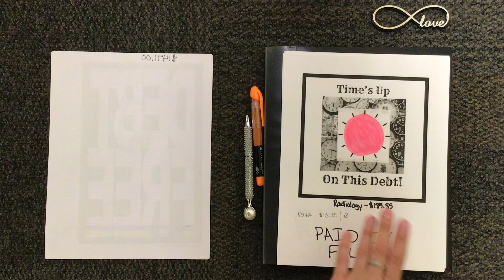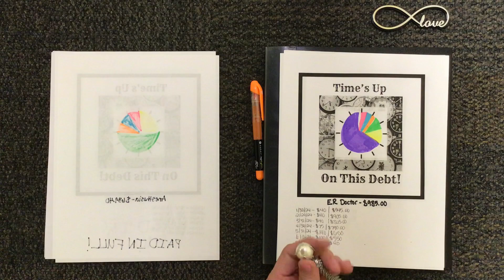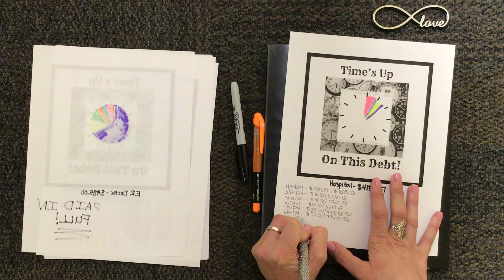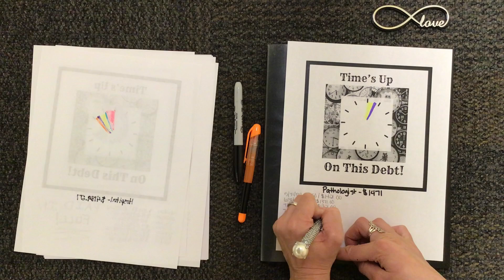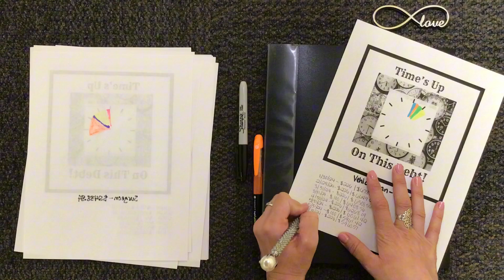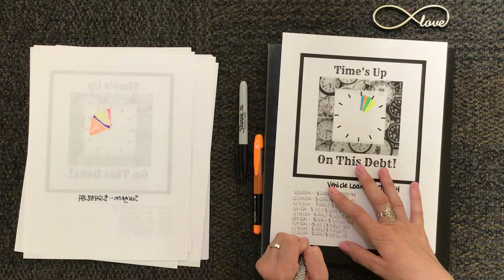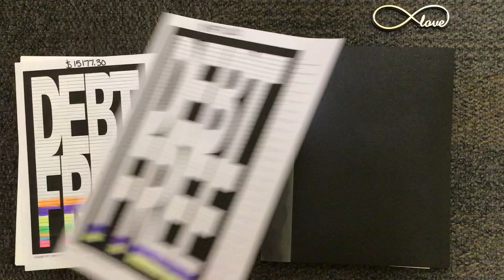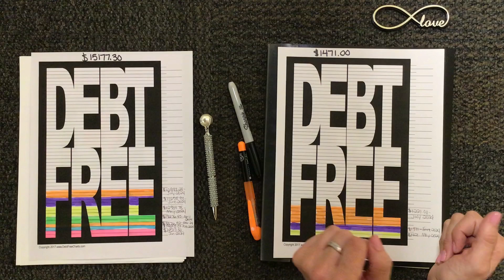July 2024 Debt Update | Great Things Happen!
Join me as I share the great progress I made in July 2024 as I continue working on my debts! As always, thanks for joining me!